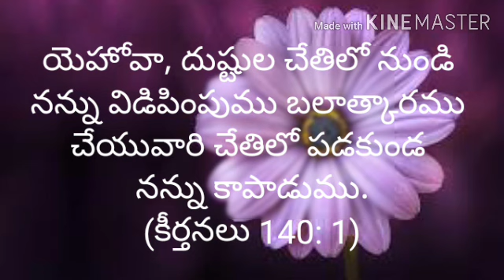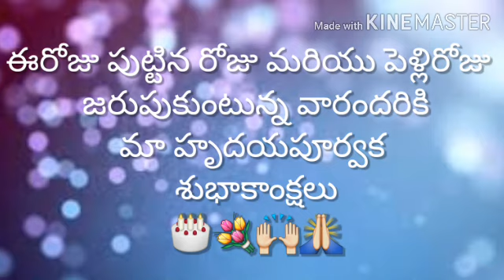Today's promise (12 -06- 2020) ఈరోజు దేవుని వాగ్దానం ||RSK WORLD